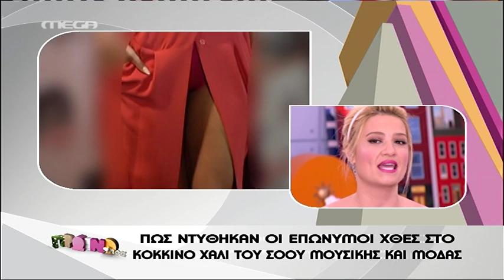Entertv: Λιάγκας:"Δεν μ΄αρέσει που φαίνεται το βρακί της"